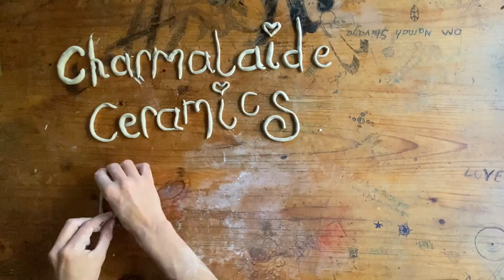Throwing with Char - Teapots - Ep 4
Music & Sound by Smilk - Check out his bandcamp here for more tasty ear vibrations.

Im pretty new to making vid’s so bare with me and my sometimes questionable camera angles.

I’m also not a professional, I’m a self taught potter (mainly from youtube) who just loves everything to do with clay and wants to share it with anyone who will listen ^_^

    @charmalaidecermaics on facebook